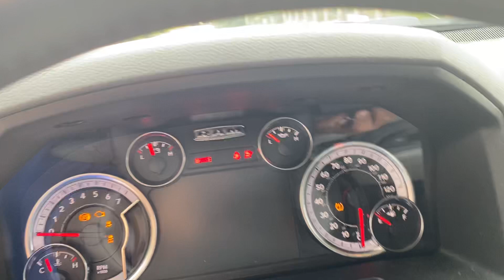2019 Dodge Ram 1500 Crew Cab Short Bed 4x4 Big Horn Hemi Pickup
2019 Dodge Ram 1500 Crew Cab Short Bed 4x4 Big Horn Hemi Pickup. This truck is very well equipped and was traded in directly to us on a lifted diesel truck. Options include: six passenger seating, fold up center console, large touchscreen stereo, pushbutton four-wheel-drive, power rear window, power seats, full power options, tinted rear glass, 20 inch alloy chrome wheels, fog lights, parking assist, trifold bed cover, dual exhaust, rear view camera, spray in bedliner and several other nice options. Still under factory warranty freshly serviced and inspected. For financing assistance with multiple credit unions and lenders in state and out of state apply (Please realize some vehicles may not qualify with all banks and all out of state situations; feel free to call ahead to verify). We also accept USAA and Navy Federal checks as well. We will be more than happy to work with your bank or credit union of choice. We can provide bill of sale, copy of title, etc. whatever they may request. Financing rates as low as 2.99% with qualified credit. We also accept cash deals. We assist with and transport to all 50 states even outside the country and will be happy to help with this process. for full listings of our 150 plus stock and lifted, accessorized trucks and SUVs gas and diesel, commercial work trucks, vans, tow trucks / rollbacks, and custom hauling vehicles of all shapes and sizes. This vehicle is at our 800 East Hundred Rd. Chester Va. 23836 location.